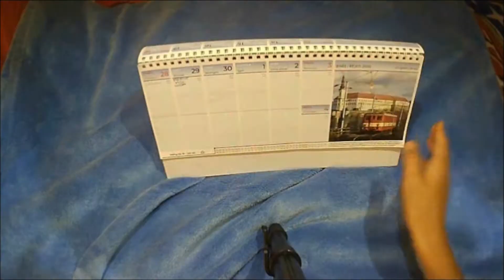Zostrih z LETA 2020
Ahoj...Ahoj...!
Je tu opäť nedeľa a to znamená že na tomto kanály bude opäť o 1 video viac.

Pred 2 týždňami sa skončili najdlhšie prázdniny a to letné. Boli o 4 mesiace dlhšie než obvykle, čiže tým pádom boli aj lepšie. Ani toto leto nechýbalo cestovanie a k nemu aj šotenia. Toto leto som precestoval cez 10 000 km a urobil cez 2 000 fotiek, čo je rekordná hranica.
Rozhodol som sa Vám priniesť krátky zostrih z tohto leta.
Príjemné pozeranie prajem :)